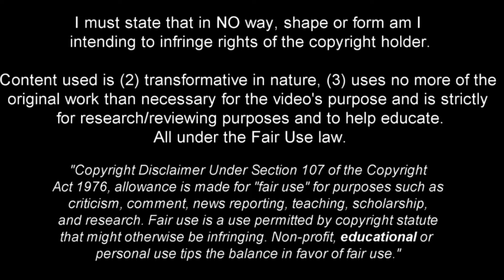Endrick is a Force of Nature! 2024ᴴᴰ